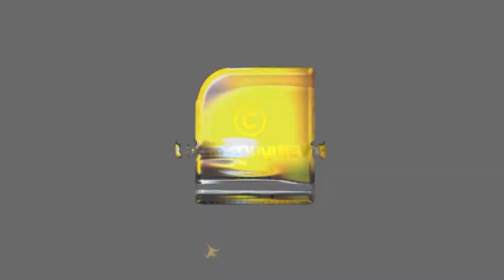പരാജയകാരണങ്ങള്‍ തേടി ബി.ജെ.പിയും കോണ്‍ഗ്രസും | KERALA ELECTION